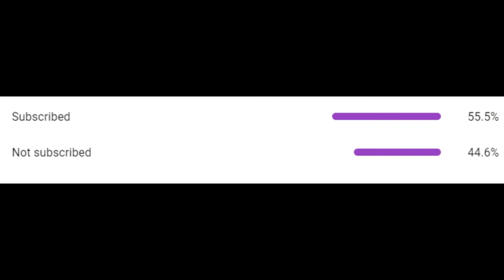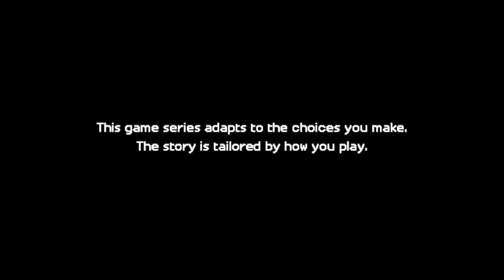minecraft storymode season-2 | episode-3 (part-1) | ఈడెకాద మాస్ రా మవా 😲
hey guys welcome to my channel this is my gaming channel and i am from nellore city and thanks for supporting me and i was play games regularly please subscribe to my channel for more content i will play pubg freefire gtaonline gtaroleplay fortnite also i will all games which was come new i am studying cse btech in chennai bharthuniversity dont forget to suscribe to my chaneel live peace and happy and enjoy your life